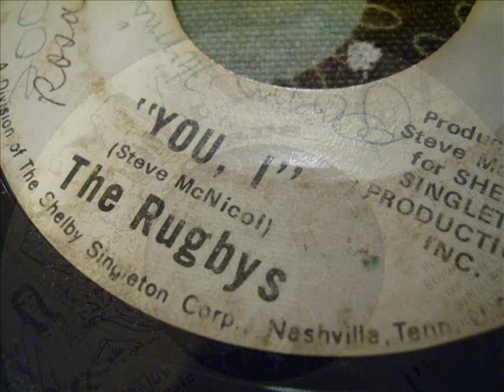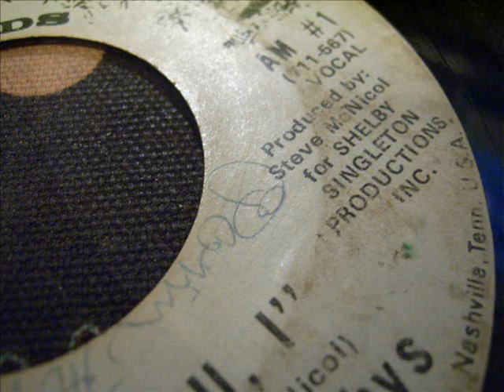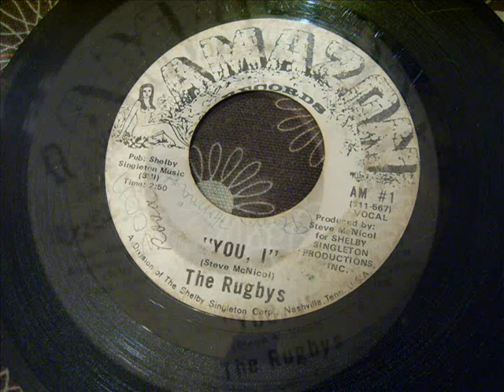The Rugbys - You, I - Promo 45 rpm 1969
AMAZON Styrene Promo. Charted #24 Billboard top 40 1969. From wiki: ""You,I" had climbed to #1 on both local radio stations. (WAKY and WKLO Louisville, Kentucky) They were then signed to Shelby Singleton's Nashville. Tennessee record label, Amazon Records, which re-released the single "You, I" in 1969, and the song became a national hit, climbing to # 24 on the Billboard Top 40 charts, and # 21 on the Cash Box magazine charts."